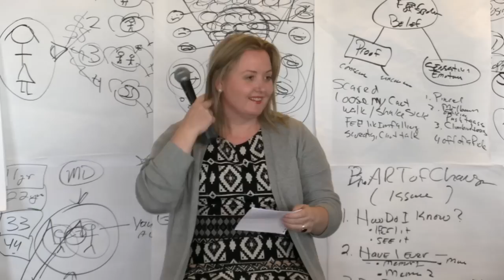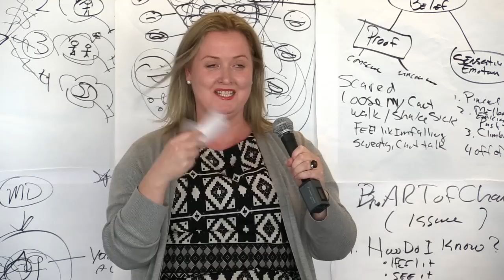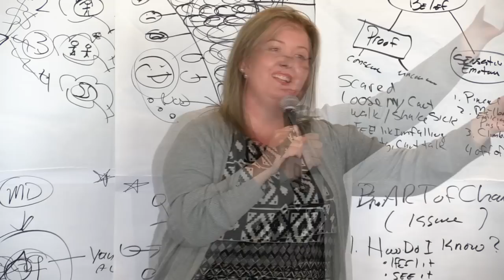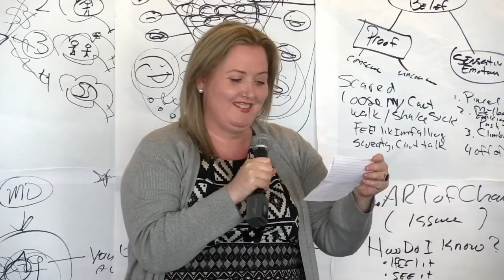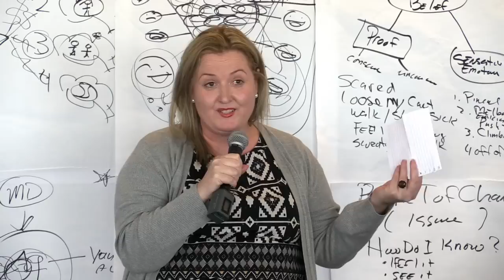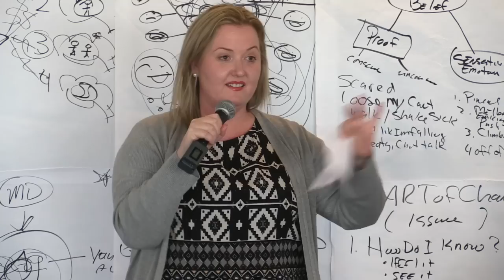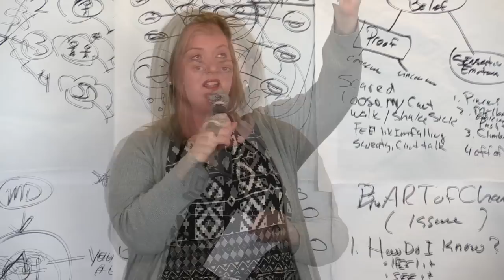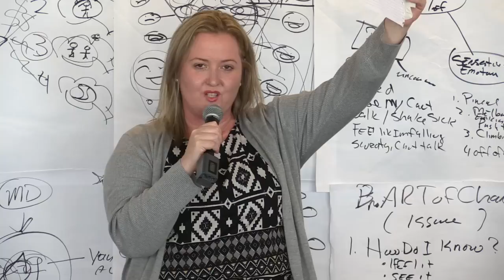1190 Money Affirmations - How They Work | Testimonial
There is power in using affirmations, but only if you know how to properly use them. Once you apply FasterEFT to the mix you can manifest anything, maybe even shut a factory down and manifest money?

Read over 100 free blog posts about different topics and how FasterEFT can help @

We have the most comprehensive list of articles on Faster EFT available right

Faster EFT videos make it possible for many people all around the world to heal themselves and live a more fulfilling life. You can tap along as Robert demonstrates what to do and notice the difference for yourself. These videos are absolutely free, because we want to help as many people as we can to enrich and empower themselves and their lives. Try our free 7 Day Quick Start Program @

Any story shared in this video that may be regarded as a testimonial or endorsement does not constitute a guarantee, warranty, or prediction regarding the outcome of implementing the FasterEFT techniques. Although some clients have reported “healing experiences” after having implemented the FasterEFT techniques, any testimonials in this video represent the anecdotal experience of individual clients and should not be considered to represent evidence of the treatment of a medical or psychological problem or disease. Individual experiences are not a substitute for scientific research.

Skills to Change Institute, Inc. accepts no liability whatsoever for any damages or adverse effects arising from your use or receipt of FasterEFT techniques as a result of having watched this video. By viewing this video, you signify your agreement to the information above.